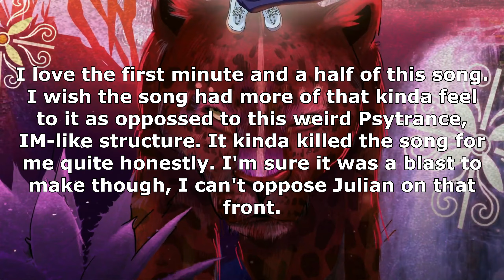Ranking Julian Calor - Dream Odyssey EP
Fucking Christ, I didn't know so many EPs were coming out this week. First this, then Direct's EP, THEN Eliminate's EP on Wednesday. Instinct Vol.4 MIGHT be delayed lol

Next Video: Ranking Direct - Cold Ground EP